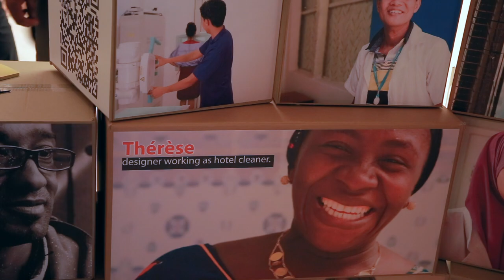Feel How Gender Shapes Migration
Visit the Interactive Exhibition at Palais des Nations in Geneva from 25 Sept - 3 October.